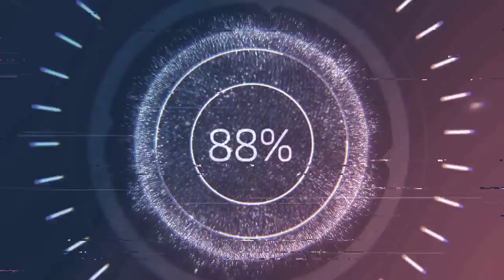crawling at our friend Dons#4